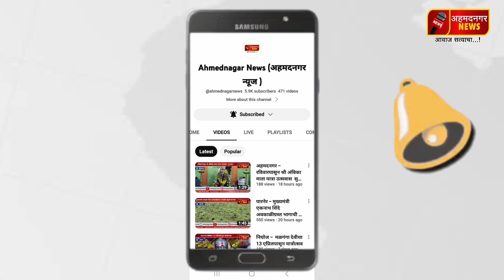राष्ट्रीय जलजीवनची कार्यपद्धती चुकीची - सुजितराव झावरे